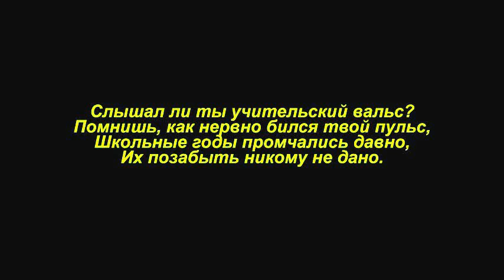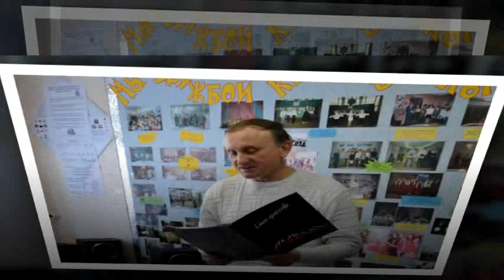Учительский вальс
Стихи И. Львовой Музыка Зарубы

Ах, как годы летят, тот поверит, кто спросит.
Начался листопад, приглашает нас в осень.
Снова дел и забот у нас неимоверно.
Вдруг осенней порой начинается год
И зовется учебным.

Время выбрало нас
Зажигать души – свечи
А учительский вальс
Не кончается вечно

Это вам не пустяк – по ночам класс нам снится.
Это надо же так, в свою школу влюбиться,
Где бумаг виражи и программы и планы.
Разумеется, здесь и проходит вся жизнь,
А ведь это не мало.

Время выбрало нас
Зажигать души – свечи
А учительский вальс
Не кончается вечно

Сохрани же вас, Бог. И хранит ведь наверно
Пусть в стотысячный раз я иду на урок,
А волнуюсь как в первый.
Как увижу детей проницательный взгляд –
Совершаю открытья.
Значит, это судьба не уйти от неё –
Школа, парта, учитель.

ЕСЛИ ХОТИТЕ ПОМОЧЬ НАМ:
Помочь каналу :
2. Поставь 👎 или 👍 под этим видео.
3. Напиши комментарий под этим видео.